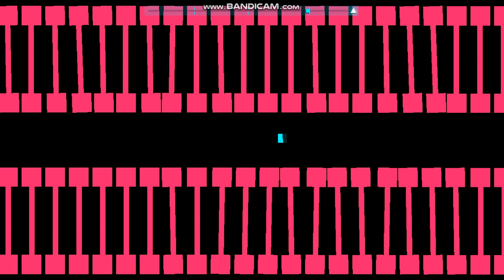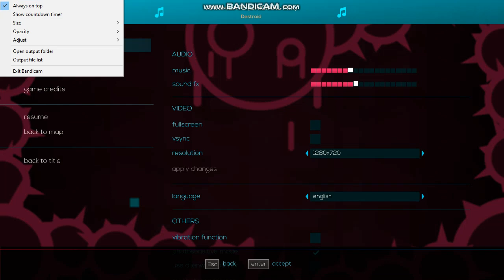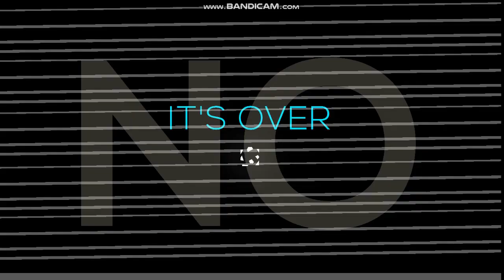Annihilate || Just Shapes And Beats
- Time Stamps -
00:17 - Try This
3:21 - Vindicate Me
6:26 - Into The Zone
11:22 - FINAL BOSS
17:36 - Annihilate
20:10 - Till It's Over